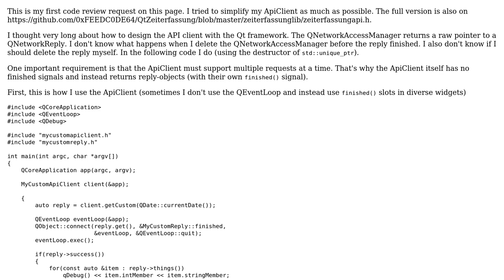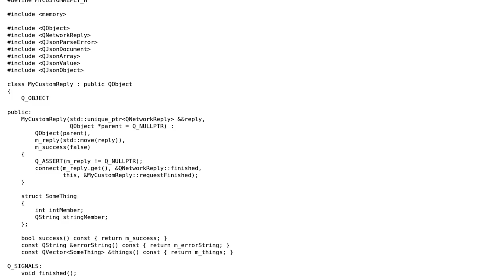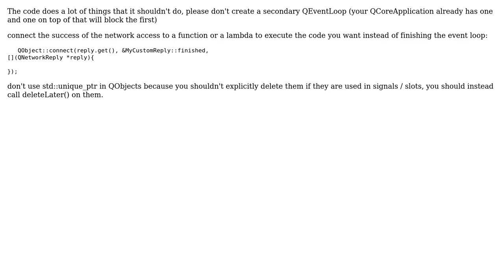Code Review: ApiClient with http communication in Qt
With thanks & praise to God, and with thanks to the many people who have made this project possible! | Content (except music & images) licensed under CC BY-SA | Music | Images & others | With thanks to user Tomaz Canabrava user feedc0de and the Stack Exchange Network Trademarks are property of their respective owners. You are responsible for your own actions.